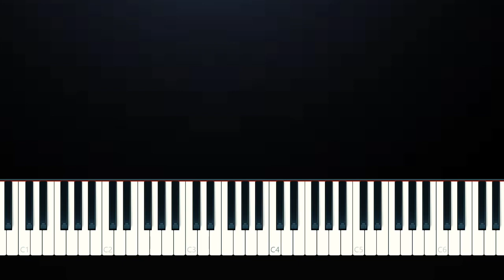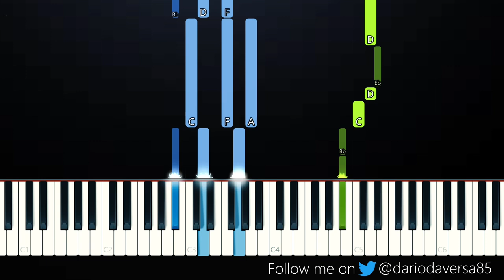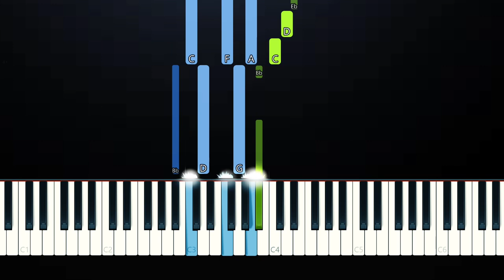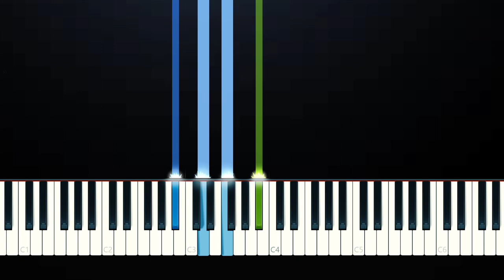Finneas - What They'll Say About Us (Piano Tutorial)